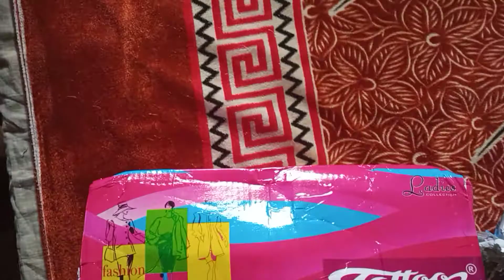best female/ women/ shoes on Flipkart 🙂🙂🔥combo pack